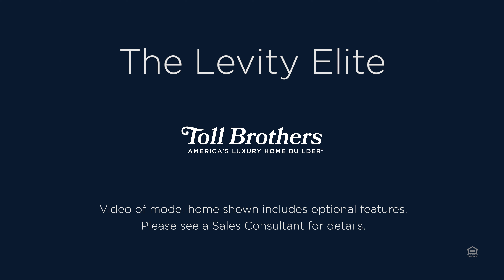The Levity Elite in Montebello, CA Home Design Tour | Toll Brothers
Take a tour of the Levity Elite model home offered at Westridge at Metro Heights

The Levity Elite is offered at the Westridge at Metro Heights community in Montebello, California. This luxury new construction model home offers 5 bedrooms, 6 full bathrooms, and 1 half bathroom with many additional personalization options.

About Toll Brothers: Toll Brothers, an award-winning FORTUNE 500 company, specializes in building new construction luxury homes. Based in Fort Washington, PA, Toll Brothers offers spectacular architecture and designs that you can personalize to get your dream home. Learn more about Toll Brothers’ communities today: tollbrothers.com/ ;